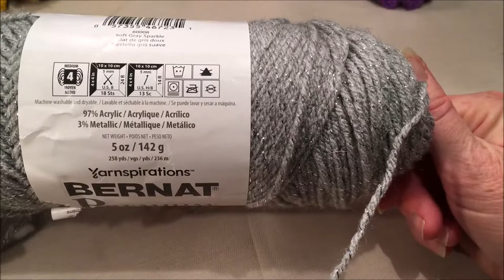CROCHET CHUCKY'S BRIDE TIFFANY VALENTINE AMIGURUMI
-this is my own pattern and you are welcome to make and sell as many finnished products as you wish, but please do not recreate this pattern or claim it as your own in any form, written or verbal. If you would like to share it with others or credit me as the pattern creator for your work, do so by sharing the link to this video, or my channel..
VIDEO LINKS

TIC TOC (i think) rhonda.butler

free crochet cute little bride of chucky character good guys doll crochet a long tutorial free